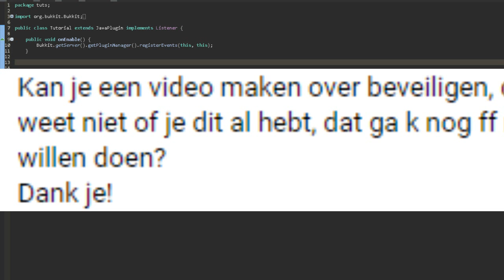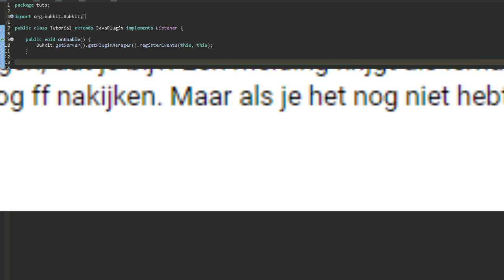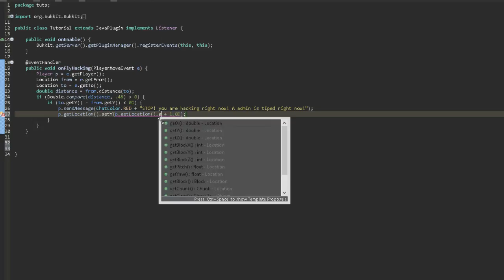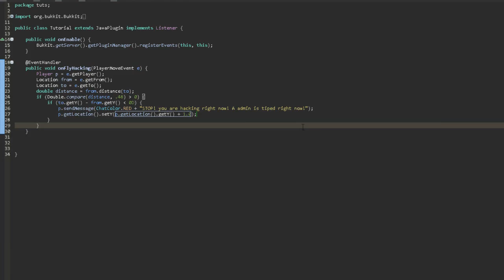BUKKIT PLUGIN TUTORIAL #25 | FlyHacks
Welkom bij het officiële kanaal van JusJusGames!
Full HD Uploads en alles begrijpbaar in het nederlands :D

Op mijn kanaal vind je de leukste games tot en met de slechte games. Wij doen veel minecraft en Veel tutorials en dat allemaal voor jullie. Ik doe me best om te verzorgen dat er elke week 1 of 2 video's online komen. Ik upload video's in Full HD, dus 720p of 1080p. Ik doe veel videos op verzoeken en om jullie te vermaken, ik hoop dat jullie waarderen wat ik doen, en doe alvast een blauw duimpje omhoog!

Bedankt iedereen!

Tags (Negeren):
bukkit bukkitplugin youtube java coding code plugin software games jusjus, jjc ,jusjus112 minecraft servers server minecrafters alles orgineel tutorial uitleg nl idee public freaze jusjuscrafti thenetwork jusjuscrafti jusjus server drop windows computers tuts ftb kanaal jusjusgames live likes abboneren gratis nederlands negeren photoshop flash dit was het weet niks meer!